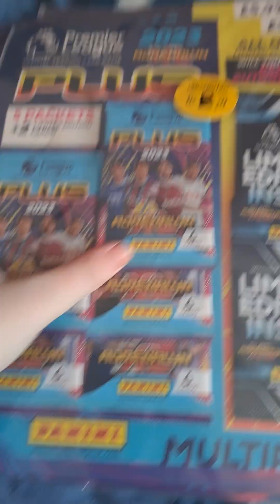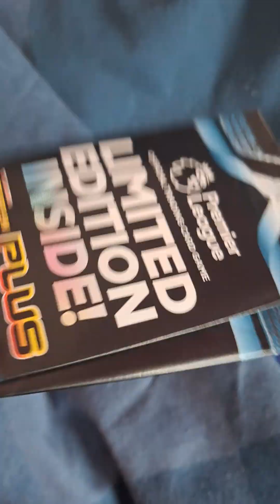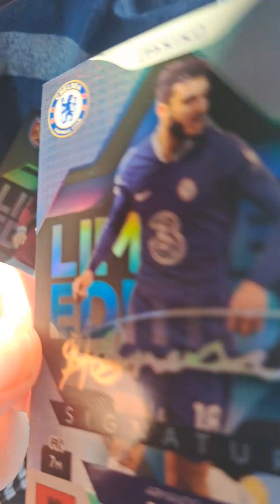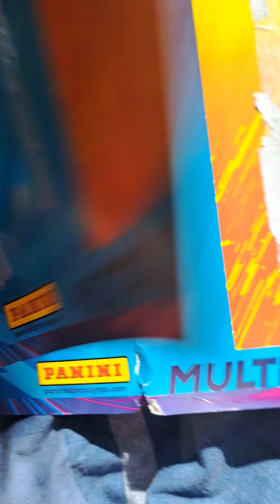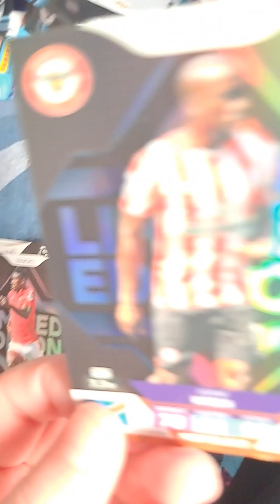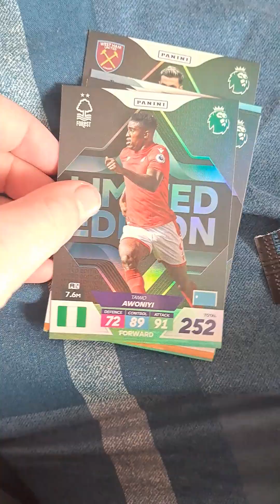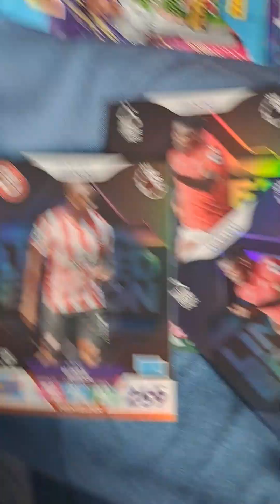Big 4 multipacks Opening